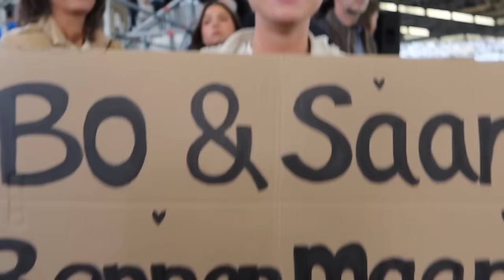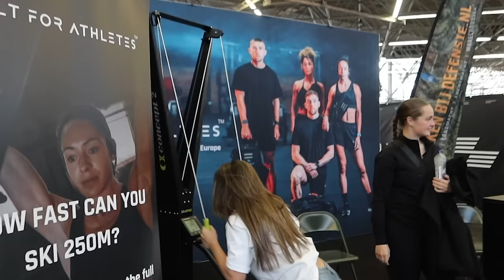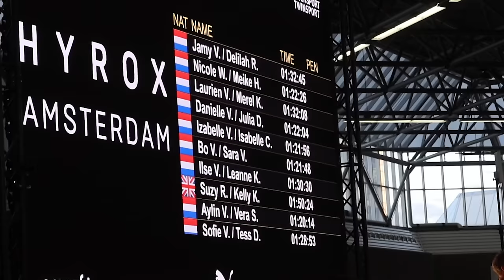SPANNENDSTE DAG VAN MIJN LEVEN 😱 MIJN DROMEN ACHTERNA!! HYROX 2024 | Sara Verwoerd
About me ッ
Naam: Sara Verwoerd
Leeftijid: 23
Camera: Canon G7X mark II

Heyhey!

*Deze video bevat geen gekregen producten en geen betaalde samenwerkingen. Deze vermelding is onderdeel van de ‘’Reclamecode Social Media & Influencermarketing". Voor meer informatie, ga naar